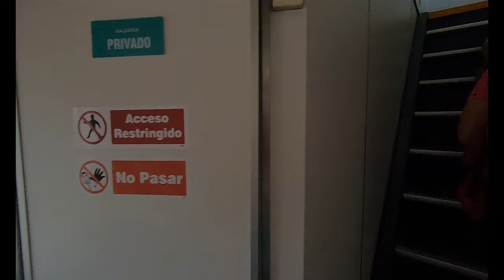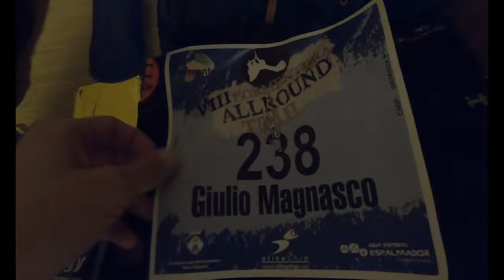TRAIL RUNNING FORMENTERA I DIA DE VIAJE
MATERIAL